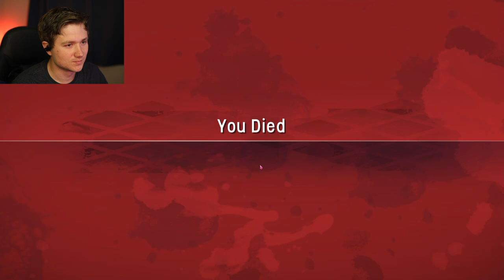IMMURE | part 1 | Is it all just a nightmare?